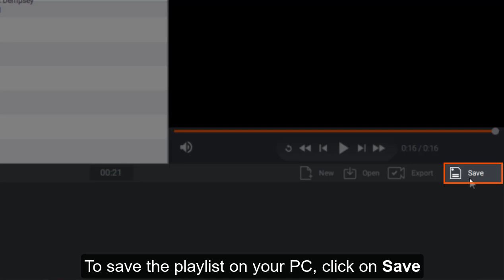How to save, open or export highlights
VO Sports provides software for sports video and performance analysis, and live results, for any coach, club, school, college, university, league or facility!